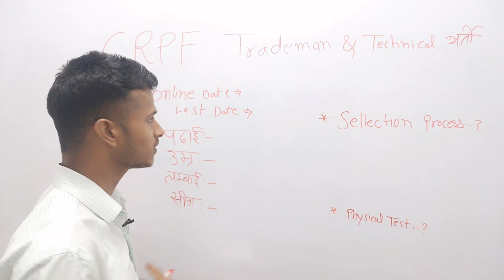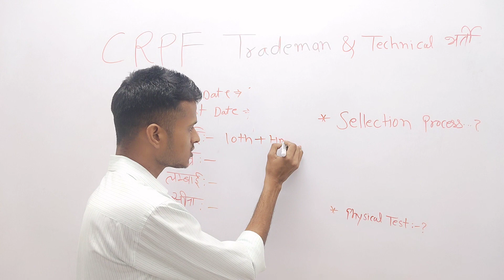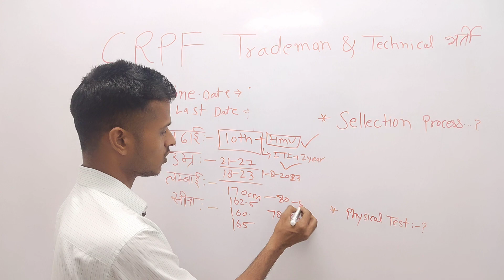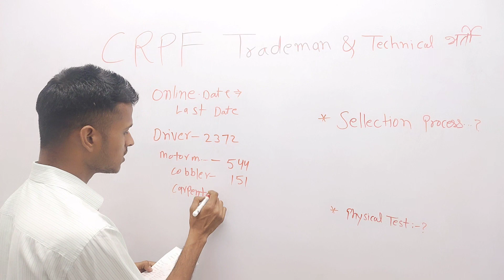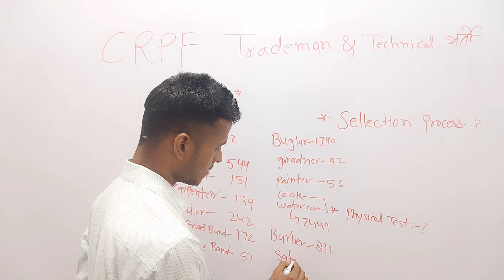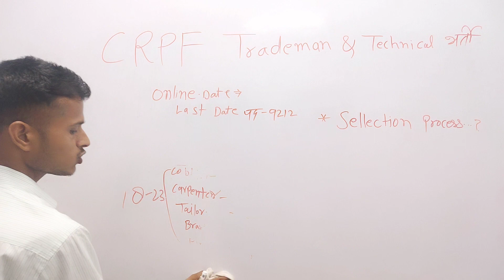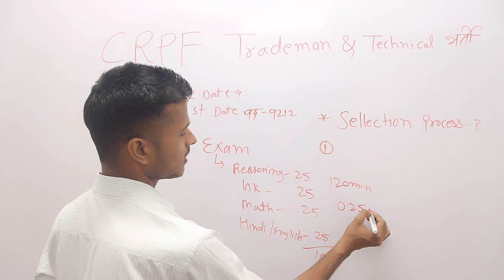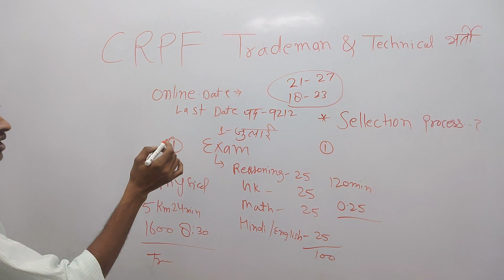CRPF Trademan Recruitment 2023 || CRPF Trademan & Technical Vacancy 2023 || CRPF New Bharti 2023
CRPF Trademan & Technical Vacancy 2023